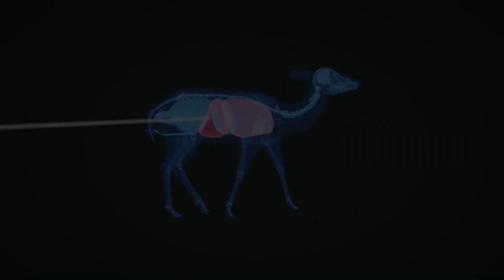Hunting Highlights of the Month September 2023 theHunter Call of the Wild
Sometimes it's about the animal, sometimes it's about the shot!

It's been another busy month, with some nice fur variations and a handful of Diamonds, including a diamond pronghorn with a difficulty score of 4! That gets balanced out but a legendary red deer only scoring as a gold - after I spent 25 minutes tracking it!